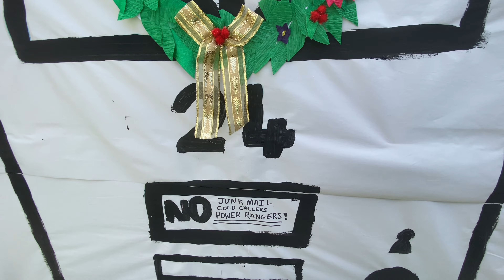Coming Very Soon!! Arran & Carl Present 12 Christmas Jokes 2023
for interesting music by us
Check Out Official Nightclub In A Volcano